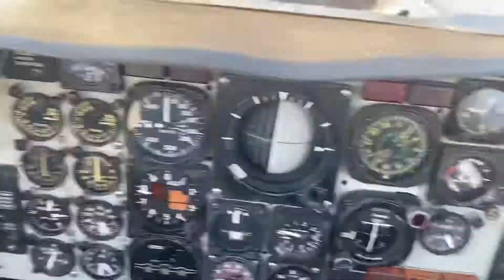2 Caça dos EUA no Porta-Aviões de guerra 1945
SAN DIEGO (CALIFÓRNIA) – Quem chega em San Diego não demora para reparar em um grande navio ancorado no litoral da cidade. É o USS Midway, porta-aviões da marinha americana que circulou pelos mares ente 1945 e 1992, tornando-se o navio do seu tipo com maior tempo de serviço.
Mais de uma década depois da aposentadoria, a embarcação ganhou nova função: virou museu. Desde 2004 ancorada no Navy Pier, tem diversos aviões e helicópteros militares em exposição.